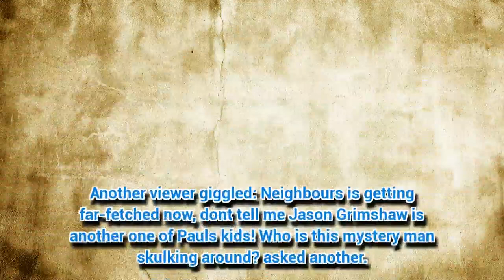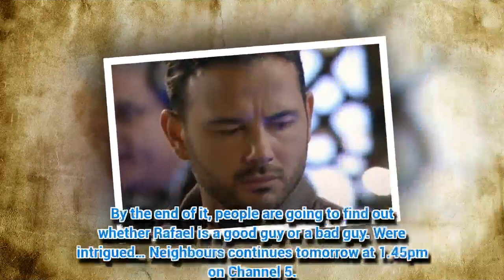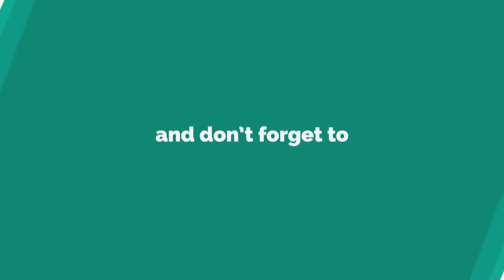Corrie's Ryan Thomas makes explosive Neighbours debut – with shock family connections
THE Neighbours hit and run special saw the debut of soap star Ryan Thomas, who played Jason Grimshaw in Coronation Street.